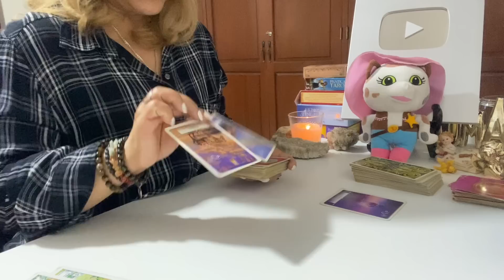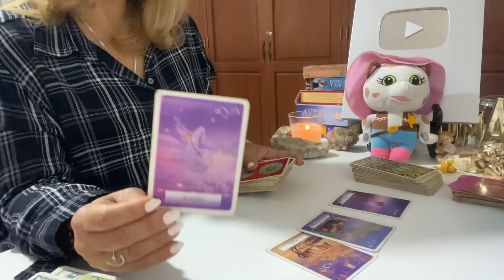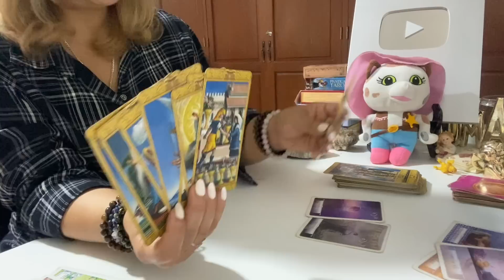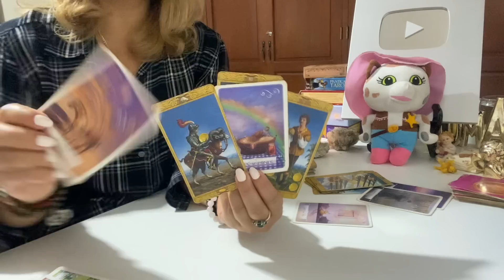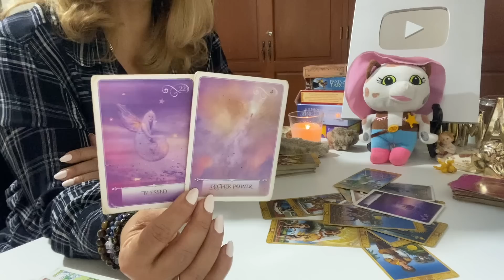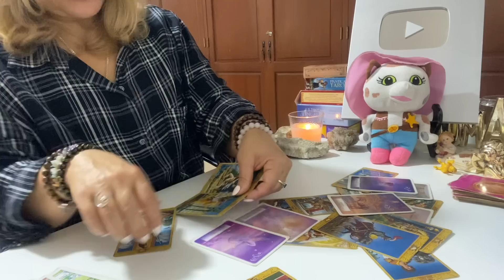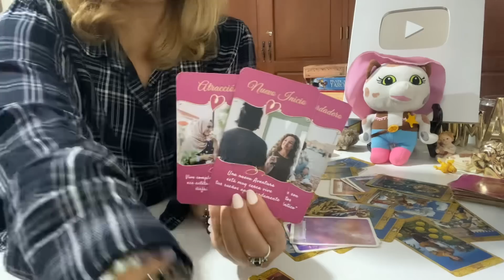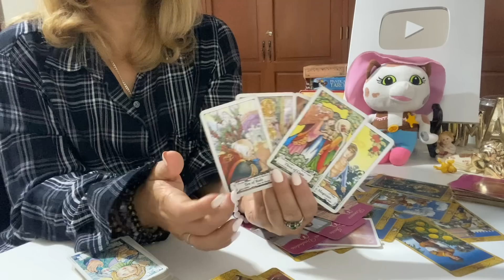CANCER TRES SITUACIONES QUE VIENEN PARA TI EN MAYO: Haciendo planes con el amor de tu vida 😍♥️✨.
👉lectura emergencia:
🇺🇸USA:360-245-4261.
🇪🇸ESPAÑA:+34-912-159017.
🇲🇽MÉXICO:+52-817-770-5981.